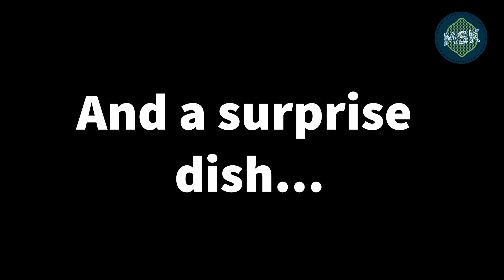MUST TRY! Bhindi Chutney Recipe:Bhindi Fry | भिंडी चटनी | బెండకాయ పచ్చడి | ಬೆಂಡೆಕಾಯಿ ಚಟ್ನಿ |Okra|MSK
MUST TRY! Bhindi Chutney Recipe: Bhindi Fry | भिंडी चटनी | బెండకాయ పచ్చడి | ಬೆಂಡೆಕಾಯಿ ಚಟ್ನಿ | Okra Chutney | MSK

Mom Cooks, Son Talks :-)

Best served with Rotis/Chapatis.

Recipe Steps
In a pan roast green chilli
Add Bhindi and roast for sometime
Add 3 or 4 spoons oil
Add onions
Roast for few minutes
Prepare to Grind Chutney
Add garlic, coriander leaves, roasted green chillies
and salt
Grind these ingredients
Add Roasted Bhindi
Grind a few times shortly. Imp Key Point: Not too much grinding.
Chutney is ready.
Best served with jowar rotis and chapatis.
Bonus Recipe:
Grind Jowar Roti and Bhindi Chutney
Best Served as Laddoos!
Add Ghee
Make Laddoos

New videos and recipes published every week.